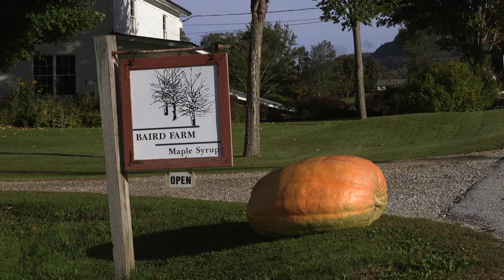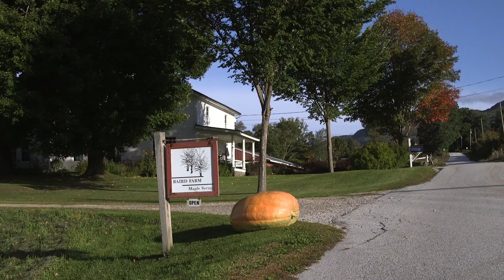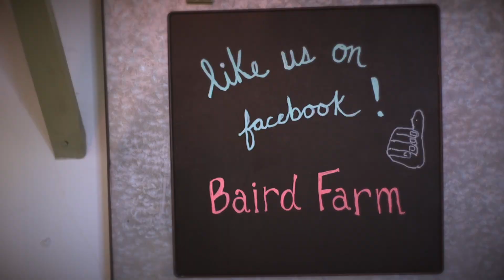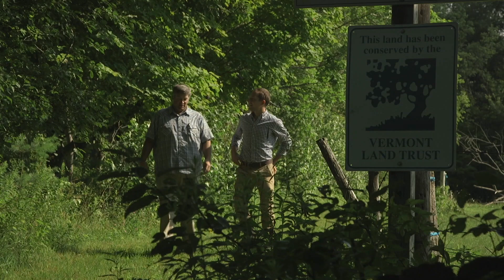Making a Difference for Vermont: Bequests to the Vermont Land Trust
Every year, Vermont Land Trust helps families transfer land from one generation to the next. We also work with families who want to make conservation a part of their estate planning, such as the Baird family. Here, Bob and Bonnie Baird, owners of the conserved Baird farm in North Chittenden, talk about their family history, their hope for the future, their commitments to community and the agrarian lifestyle, and the organizations they chose to support.
They include their daughters in this important conversation, so that they can take ownership in the shared responsibility of the success of the farm.